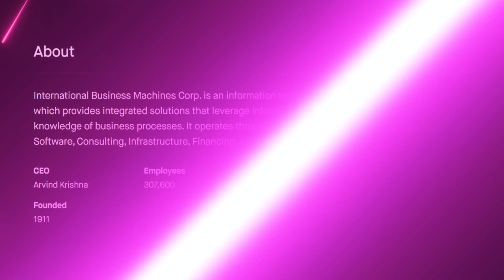International Business Machines Corp. (IBM) Stock Price Update UP (+7.49%) Today Beating Earnings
Robinhood Stock Market Price Investing. International Business Machines Corp. (IBM) Stock Price Update UP (+7.49%) Today Beating Earnings.